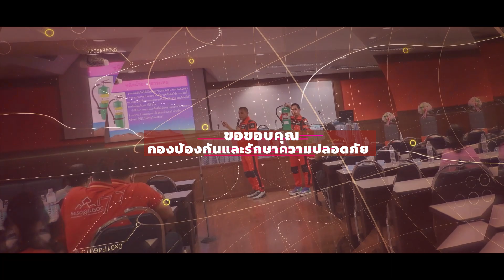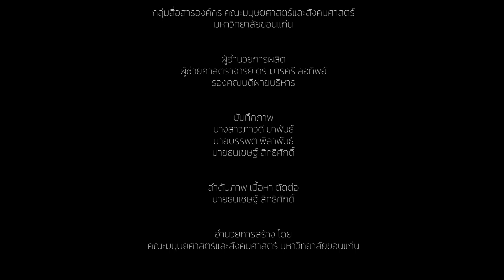อบรมเชิงปฏิบัติการระบบป้องกันและบรรเทาสาธารณภัย (อัคคีภัย) เสริมสร้างความรู้ความเข้าใจแก่บุคลากร